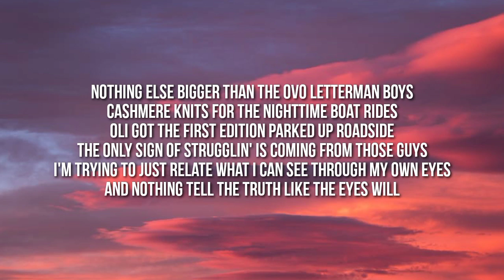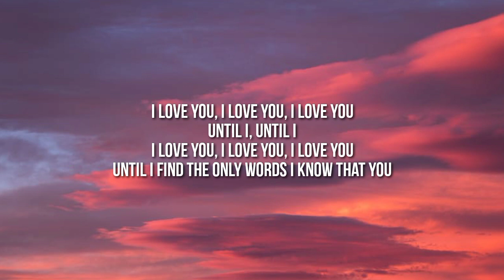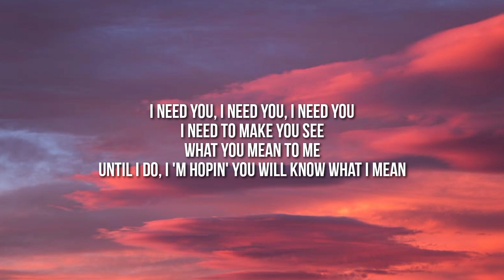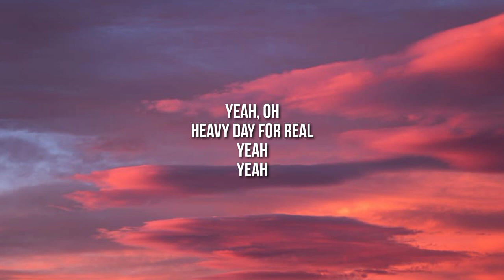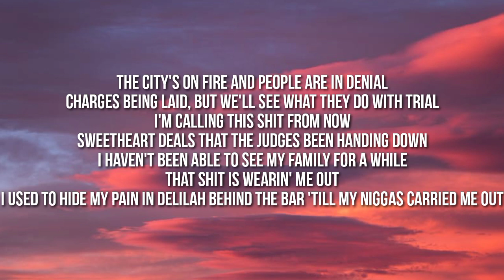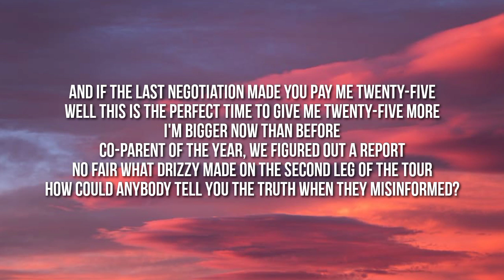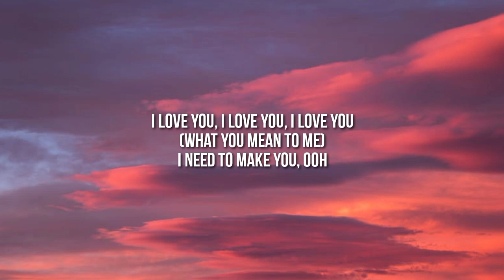Drake - Champagne Poetry (Lyrics)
Lyrics:

[Intro]
Until I, until I
Until I find the only words I know that you

[Verse 1]
I been hot since the birth of my son
I remain unphased, trust, worse has been done
Man, fuck evaluation, show me personal funds
It's the pretty boys versus the petty boys
Sold that already, got a whole new set of toys
Shit is so surreal, Drizzy Drake, you better enjoy
Nothing else bigger than the OVO letterman boys
Cashmere knits for the nighttime boat rides
Oli got the first еdition parked up roadside
The only sign of strugglin' is coming from thosе guys
I'm trying to just relate what I can see through my own eyes
And nothin' tell the truth like the eyes will
Lived so much for others don't remember how I feel
Friends that hide places and friends that I hide still
Still managed to moonwalk straight through a minefield
And then I'll come back to tell you how that feels (The only words I know that you)
Built this house for us all, pain in my back still
You niggas gassed up, you couldn't pay the (Until I, until I)

[Verse 2]
Champagne poetry, these are the effortless flows
Supposedly something else is controlling me
Under a picture lives some of the greatest quotes from me
Under me I see all the people that claim they over me
And above me I see nobody
I'd have to be dead for them to say that you took it from me
The twenty percent of you that we own is my tootsie's money
Nigga, I'm wilding with your bread, you owe it to me
CJ grab racks out the bag and throw it to me
They don't want a problem with the boy, but it's goin' to be
Trust in my brothers is as strong as I know it should be
Future sign the contracts, he don't even show it to me
I don't have to second-guess nothing with no one I love
'Bout to build a second guest house 'cause we growing too much
Thing I got to scale the love back 'cause

[Verse]
The city's on fire and people are in denial
Charges being laid, but we'll see what they do with trial
I'm calling this shit from now
Sweetheart deals that the judges been handing down
I haven't been able to see family for a while
That shit is wearin' me out
I used to hide my pain in Delilah behind the bar 'tll my niggas carried me out
And if money's all I need in my grave, then bury me now
I know I tend to talk about how I got a fortune on me
But with that comes the politics the city been forcing on me
Man, I can't even RIP and show my remorse to the homie
Know I carry the guilt of the city's misfortune on me
I even got the cleanin' staff plotting extortion on me
My parents divorce is on me
My therapist's voice is making the choices for me
And I always censor myself 'cause no matter what, they reporting on me
The pressure is weighin' on me
Career is going great, but now the rest of me is fading slowly
My soulmate is somewhere out in the world just waiting on me
My chef got the recipe for disaster baking slowly
My heart feel vacant and lonely, but still
I'm makin' the most of this shit and more
Every single move is like rolling dice on the board
Seen too many brothers get twenty-five from the boys
I'd rather see all of 'em get twenty-five from the Lord
And if the last negotiation made you pay me twenty-five
Well this is the perfect time to give me twenty-five more
I'm bigger now than before
Co-parent of the year, we figured out a rapport
No fair what Drizzy made on the second leg of the tour
How could anybody tell you the truth when they misinformed?
How the niggas turnin' up with you turned you in for rewards?
How the do we manage to win everything but awards?
Windows of opportunity let me go through the doors
This the part where I don't ever say "Pardon me" anymore
This the part where I'ma find a new part of me to explore
This the part where all my partners know what we in it for
This the part where we gon' throw us a party after the war
And if the last negotiation had you feeling out of pocket
Well this is perfect time that I empty them shits for sure
You owe that shit to the boy, yeah

[Outro]
I need to make you, ooh